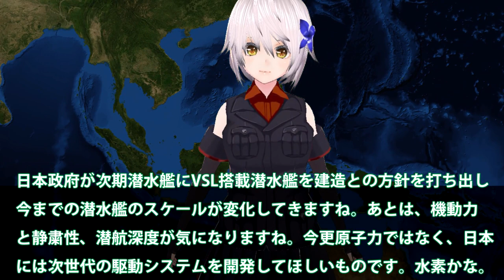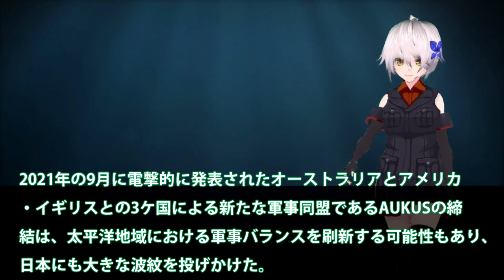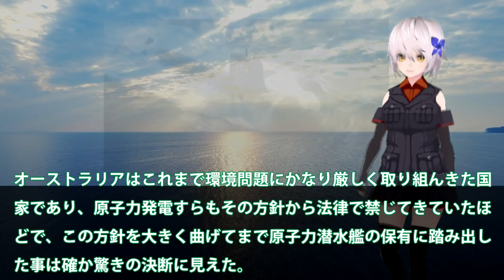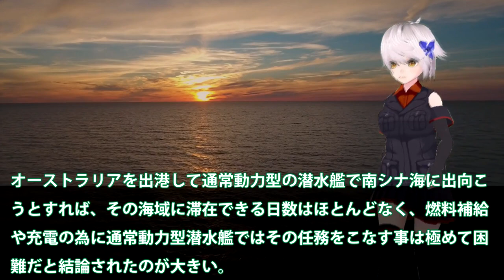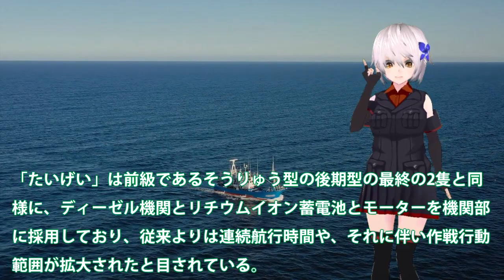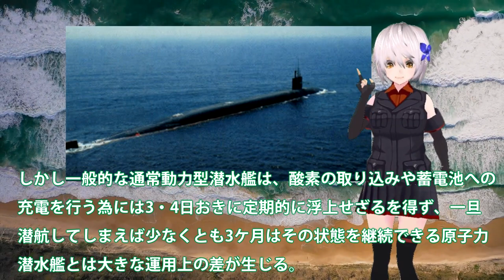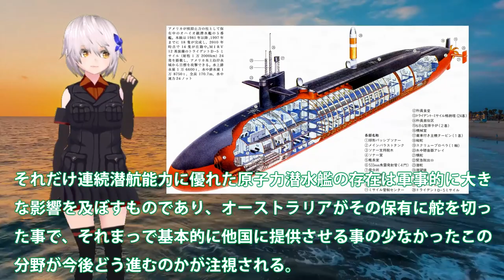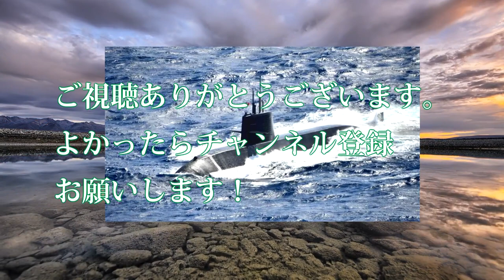海自（涙）原潜導入は必要か！通常動力型で最強の建造計画が？VSLも搭載潜水艦と機動力と静粛性潜航深度1000へ・・・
オーケストラの原子力潜水艦建造計画発表により、世界の動きが
変わってきました。日本にも少なからず影響は出てくるでしょう。
今回は、日本も原子力潜水艦を導入スべきを、詳しく見ていきます。

日本政府が次期潜水艦にVSL搭載潜水艦を建造との方針を打ち出し
今までの潜水艦のスケールが変化してきますね。あとは、機動力
と静粛性、潜航深度が気になりますね。今更原子力ではなく、日本
には次世代の駆動システムを開発してほしいものです。水素かな。

関連動画
2022海上自衛隊呉基地 5月14日（土）潜水艦呉基地～呉港ＪＭＵ呉を覗いて見る👀？
【ゆっくり解説】ロシア太平洋艦隊が海上自衛隊には勝てないと評価される理由

引用・転載「出典：海上自衛隊ホームページ」
引用・転載「出典：航空自衛隊ホームページ」
引用・転載「出典：陸上自衛隊ホームページ」